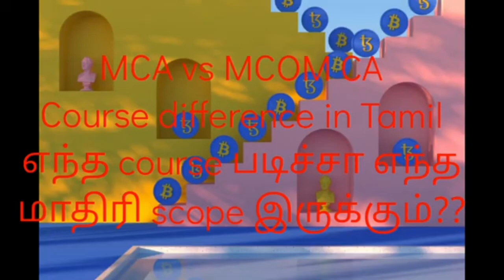MCA vs MCom CA எது best?? எதுக்கு scope அதிகம்???